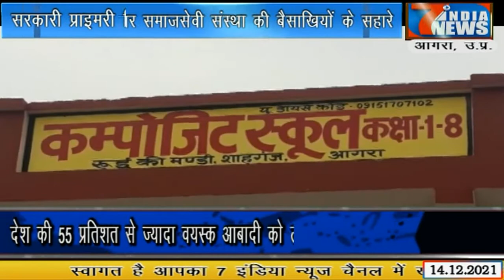विद्यालयों में मूलभूत जरूरतों और शिक्षकां की भारी कमी....7 India News 24x7, 14.12.2021